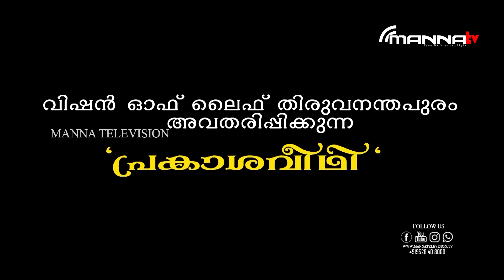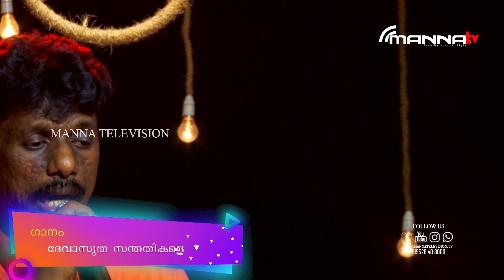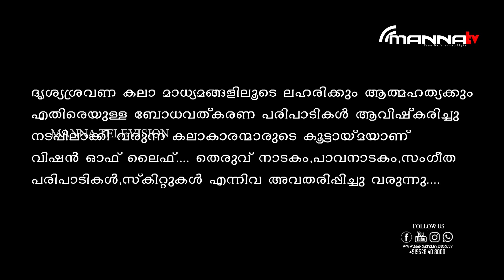🔶VISION OF LIFE പ്രകാശവീഥി🔶EPISODE 02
Every Sunday, the worship at church, gives us a peek into the magnificence of heaven. An anointed team of Pastors, who carry the fire of the Holy Spirit, give us an experience of such euphoria that makes it impossible to go back to the old way of life.
We sing, not because we love our voices, but because the Holy Spirit puts a song in our hearts.
We dance, not because we “feel the beat”, but because we are on Jesus’ dance floor.
We shout, not because we love to scream, but because our Father in heaven is more than worthy of our praise.
It is an experience like none other!
It is so addictive that it will have you coming back for more, because the world can never offer you the unique joy, unmatched peace and ultimate satisfaction of a Sunday service at MannaTelevision.